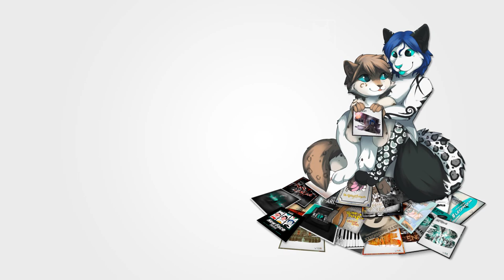Neon Mitsumi - Purrsuit (Original Mix)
The chapter continues with "Purrsuit". Don't slip up.

Song info:
► Artist: Neon Mitsumi
► Title: Purrsuit (Original Mix)
► Genre: Neurofunk